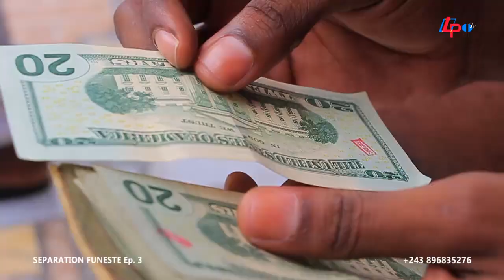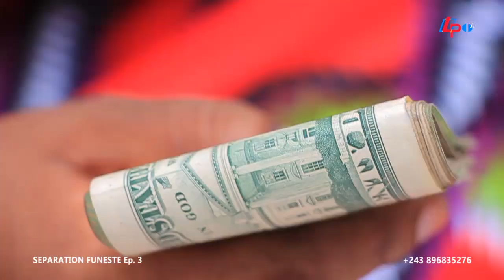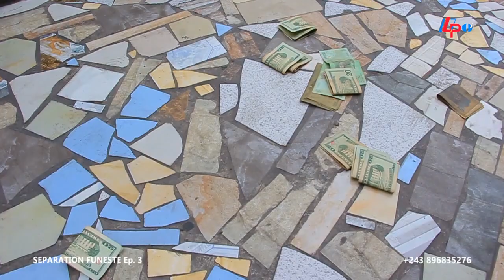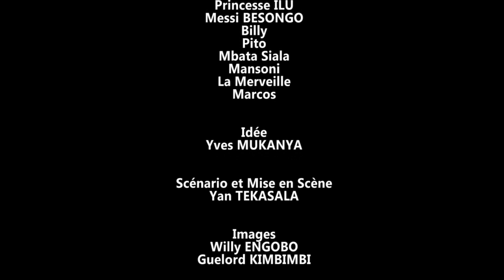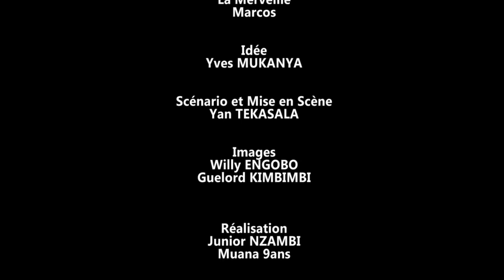SEPARATION FUNESTE EP. 3